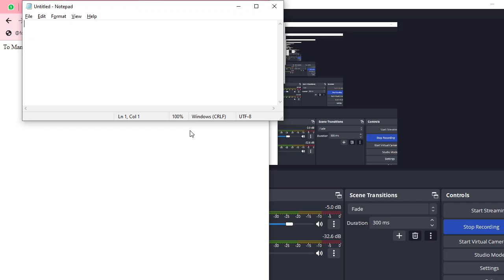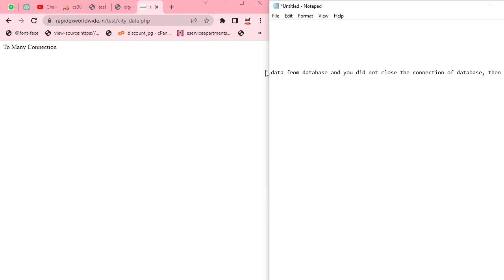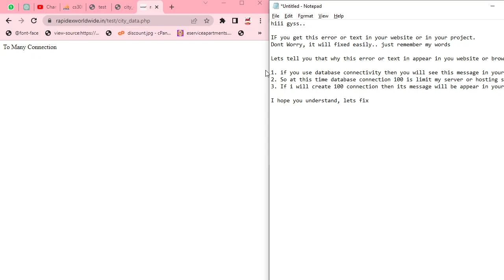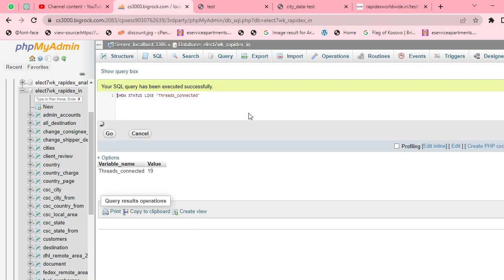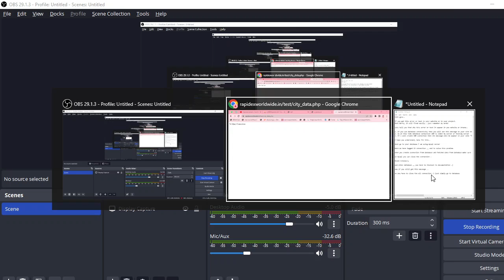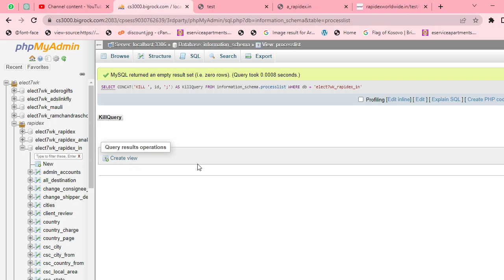How to Fix "Managing Too Many Database Connections" in website | 2023 Working Method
About :
 In this video, we explore the challenges of handling a large number of database connections in web applications and discuss best practices and solutions for effective connection management. We'll cover topics such as connection pooling, connection timeouts, and optimizing connection usage to ensure efficient resource utilization. Whether you're a developer or a system administrator, this video will provide valuable insights and techniques for effectively managing database connections in high-traffic scenarios.